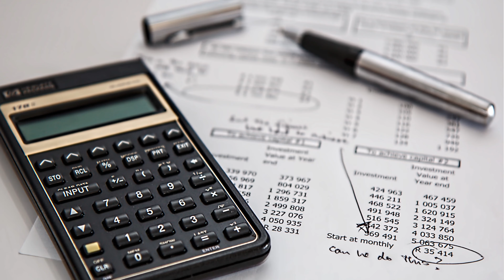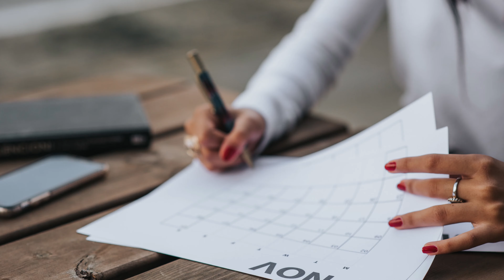What to Know before Consulting Interior Designers | Interior Designers and Decorators in Chennai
In this video we discuss about what to know before consulting interior designers in Chennai. It can be any of the interior designers and interior decorators in Chennai they can be from Interios by MK Design, livspace, homelane interiors, D life interior design, bizzoppo interiors or Do my home interiors and so on..., its better to be prepared with the suggestions given in the video before meeting them to get the full value of the meeting.

0:00 Interior Design Consultation Process
1:18 Interior Design Requitements
3:00 List Your Inventory
3:55 Interior Design Style Preference
5:34 Interior Design Budget
6:59 Project Timeline